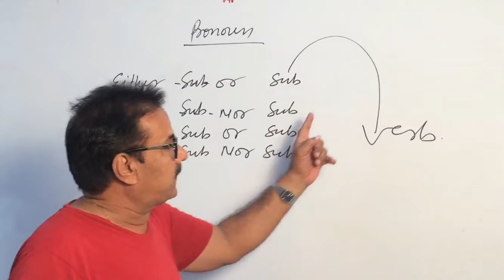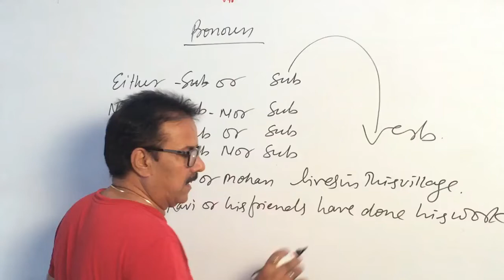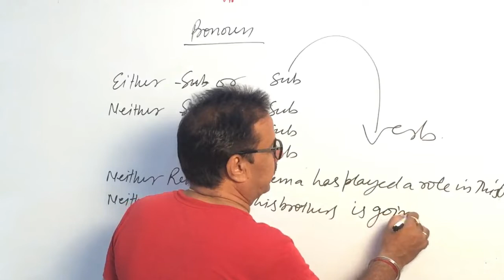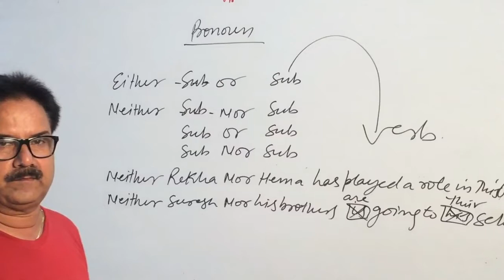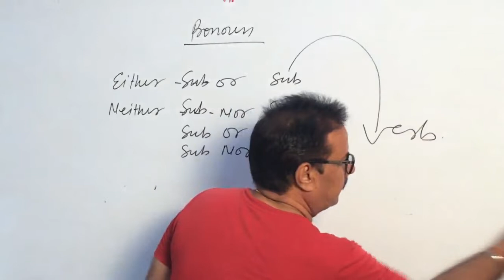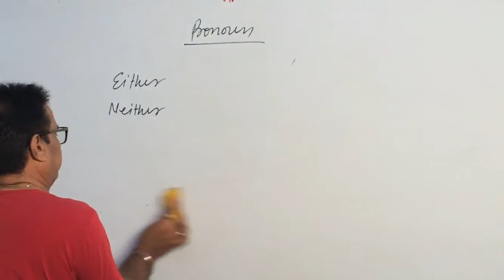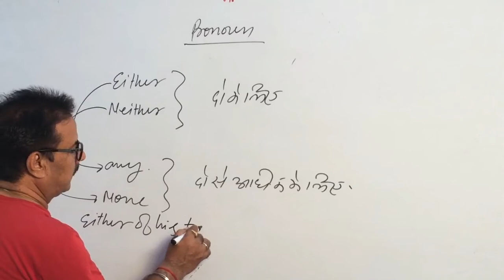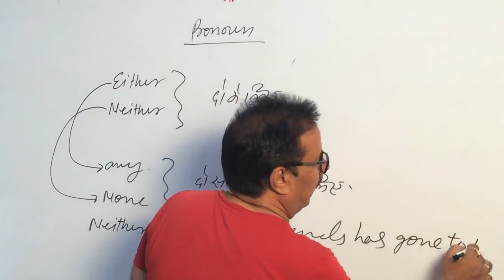Pronoun Part -6 for All competitive Exams By Pathak Sir